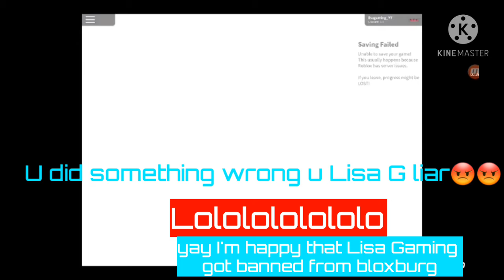I edited Lisa Gayming's video